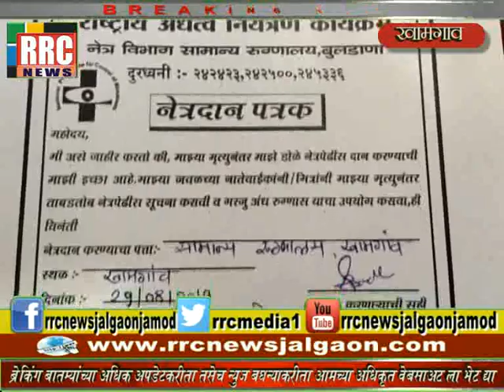तरुणाईचा नेत्रदान व अवयव दानाचा संकल्प खामगाव स्वराज्य फाउंडेशनच्या सदस्यांनी केला संकल्प